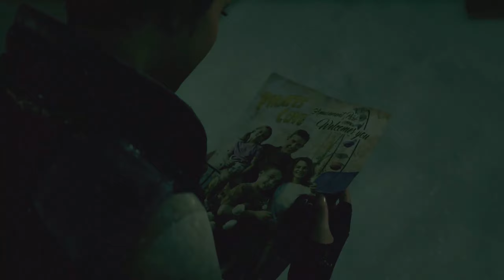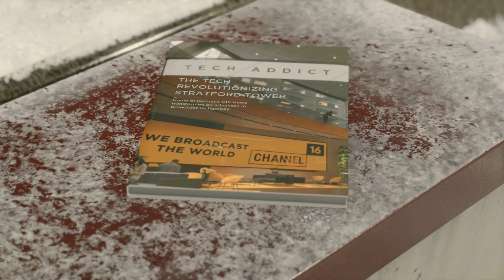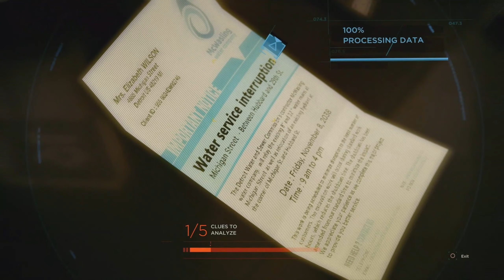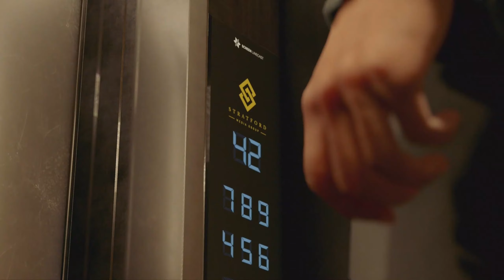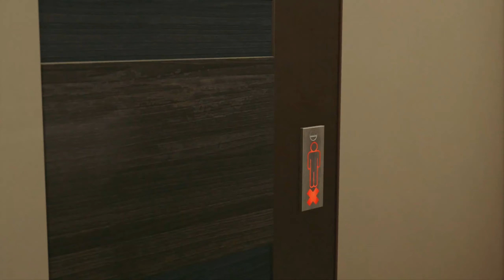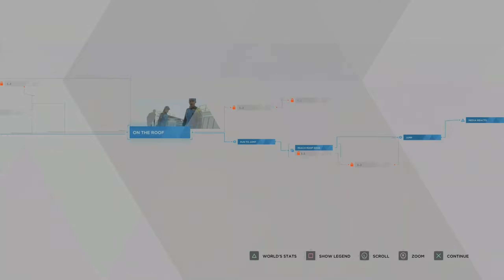TIME FOR REVOLUTION!!!- Detroit: Become Human Part 7